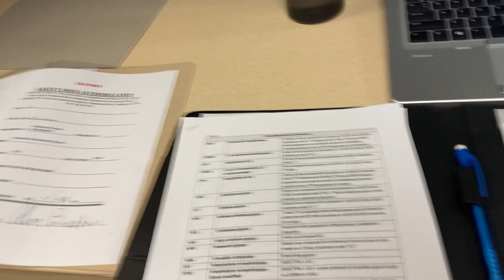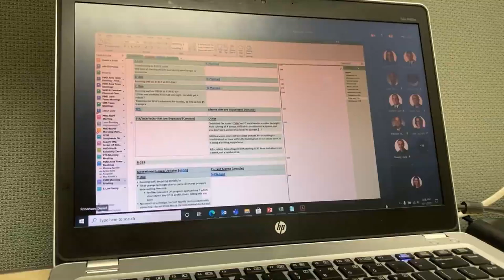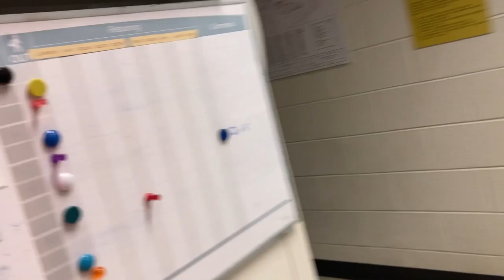First Week of My Summer Internship - Vlog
My first week working a summer internship at a Fortune 500 company. Vlogging my days working as a chemical engineer. Virtual work and back to working in person!
- Anna Beth  :)